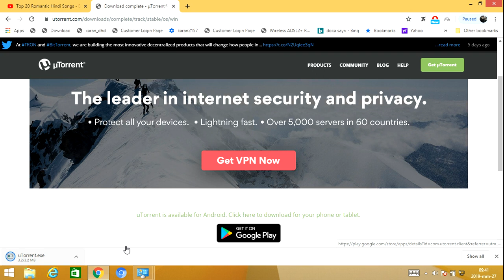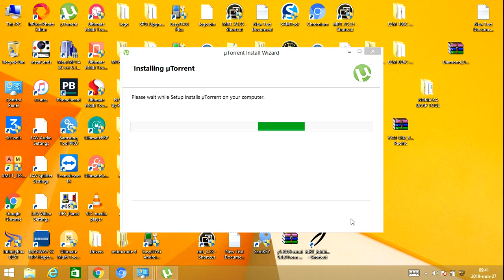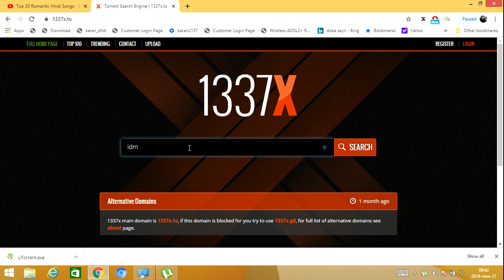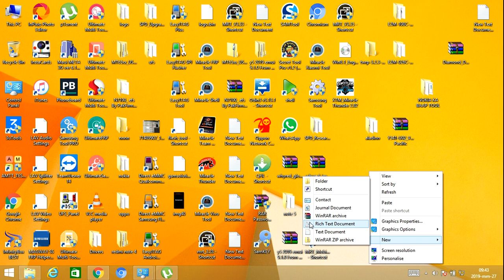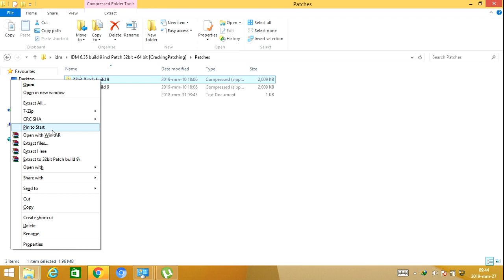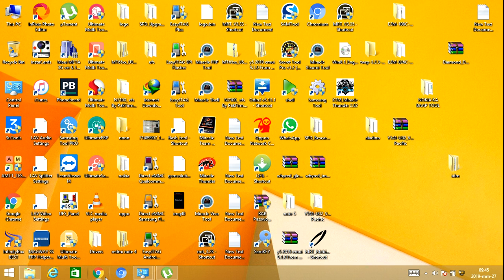Internet download manager version 6.35 build 9 life time free crack step bye step 2019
how to download  Internet Download Manager  2019- latest version fully crack  10000% work& any pc softwe Version 6.35 adds Windows 10 compatibility, adds IDM download panel for web-players. It also features complete Windows 8.12019 (Windows 8, Windows 7 and Vista) support, page grabber, redeveloped scheduler, and MMS protocol support. The new version also adds improved integration for IE 11 and IE based browsers, redesigned and enhanced download2019 engine, the unique advanced integration into all latest browsers, improved toolbar, and a wealth of other improvements and new features.how to download  Internet Download Manager - latest version fully crack  10000% work& any pc softwe 2019